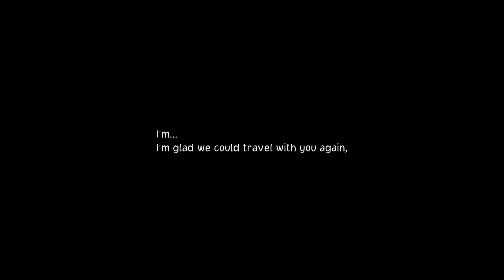One Piece Odyssey Deluxe Edition Chapter 4 intro Scene Movie Beginning Gameplay Full Walkthrough!!!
One Piece Odyssey Deluxe Edition Chapter 4 intro Scene Movie Beginning Gameplay Complete with All Scenes Side Missions Bonuses  All Kubes Gameplay Full Walkthrough English Subbed!!